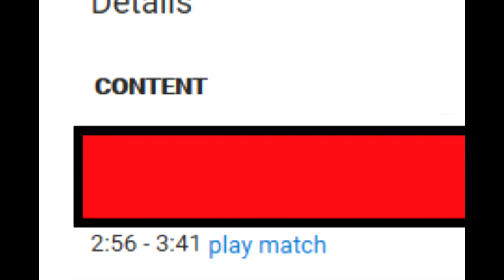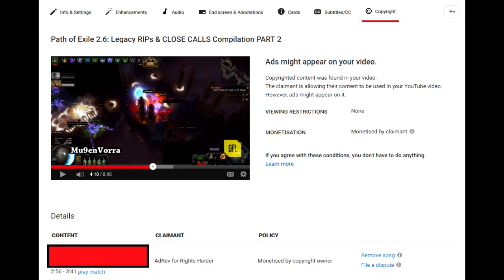Another Bogus Copyright Claim